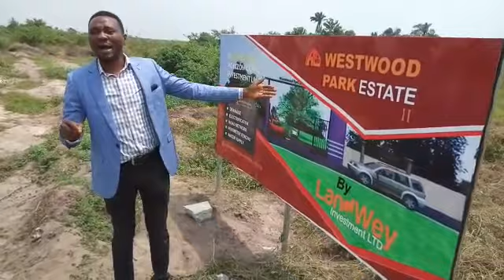*INTRODUCING WESTWOOD PARK ESTATE 2, SANGOTEDO - AJAH, LAGOS*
Westwood Park Estate* is located in a serene environment of the new economic centre of Lagos.
*LOCATION:* Off Monastery Road, Sangotedo, Ajah, Lagos.
*ESTATE FEATURES:*
- Good road network
- Street light
- Gated & Secured environment
- Sports Corridors
- Landscaping
- Shopping centres.
*WHY YOU MUST BUY INTO WESTWOOD PARK ESTATE 2*
 The estate will appreciate by over 150% in 12 months.
 Excellent location,10 minutes to VGC
 Excellent facilities
 Good title
 Free from any known Government acquisition.
*NEIGHBOURHOOD:*
* Oluwa-ni-n-sola Estate, Chevron, Lekki, Lagos - The largest private Estate in Lagos.
* The Lagos Business School, Sangotedo & Pan Atlantic University.
* Novare Mall, Lekki (Sangotedo) - The largest shopping mall in Lagos.
* Emperor Estate, Sangotedo - One of the most expensive housing estate in Lagos.
* The Monastery, Sangotedo: The Catholic Monastery.
* Lagos Homes, Sangotedo.
* Grenadines Estate, Sangotedo.
* And many others.
*TITLE*
C of O
*SIZE*
600sqm
*PRICE*
NGN 12,000,000